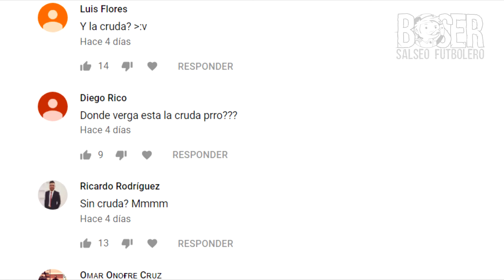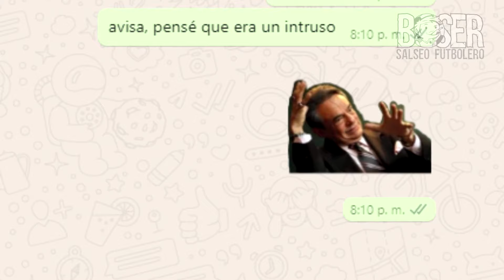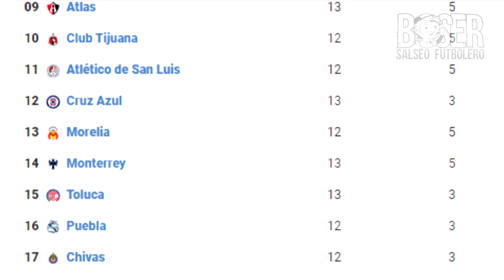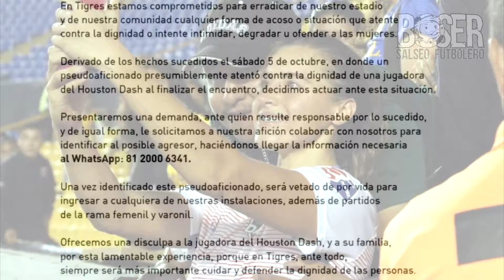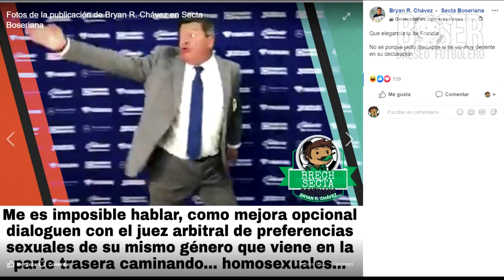Veto al Aficionado Tigre, Cruz Azul Humilla al América y El CASTIGO del Piojo Herrera, Jornada 13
Veto al Aficionado Tigre, Cruz Azul Humilla al América y El CASTIGO del Piojo Herrera, Jornada 13 el piojo herrera se enoja con los arbitros y termina pidiendo disculpas, Ya hay CASTIGO para el PIOJO.